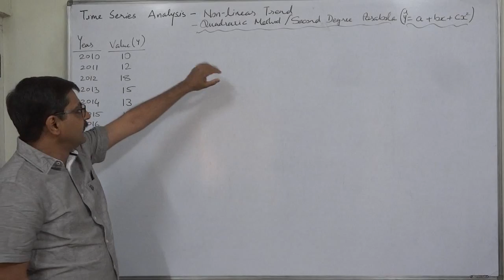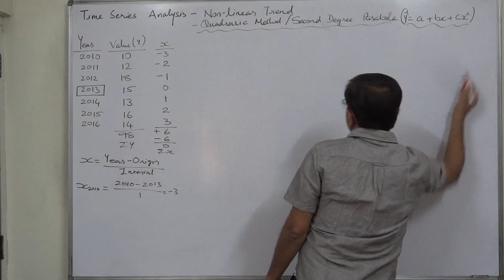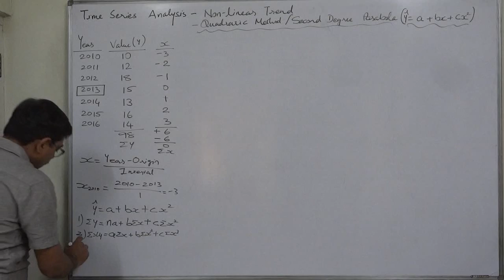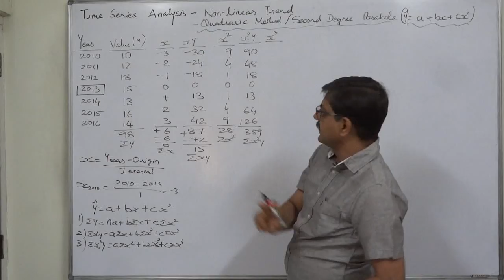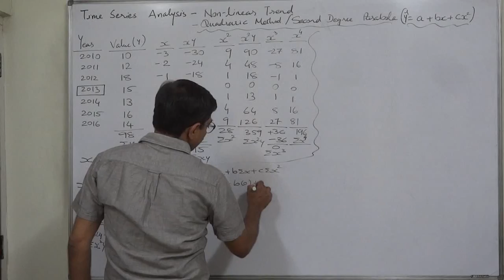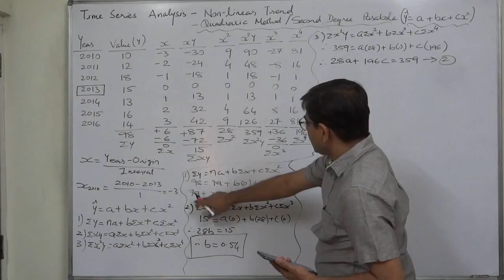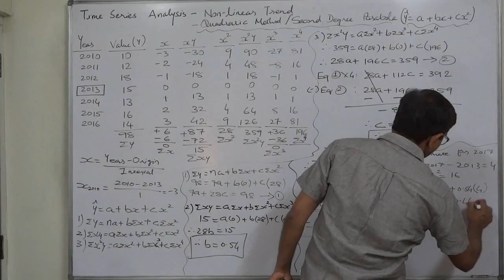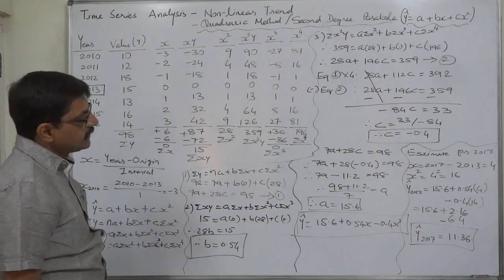Time Series - 5 Method Least Squares - Non-linear Trend - Second Degree Parabola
Definitions
“A time series may be defined as a sequence of values of same variable corresponding to successive points in time.” – W. Z. Hersch

“A time series may be defined as a sequence of repeated measurement of a variable made periodically through time.” – Cecil H. Mayers

Analysis of Time Series
“The main object of analyzing time series is to understand, interpret and evaluate changes in economic phenomena in the hope of more correctly anticipating the course of future events.” – Hersch

A time series is a dynamic distribution, which reveals a good deal of variations over time. Statistical methods are, therefore, required to analyze various types of movements in a time series. There may be cyclical variations in general business activity and there may be short duration seasonal variations. There are also some accidental and random variables. The primary purpose of the analysis of time series is to discover and measure all such types of variations, which characterize a time series.

Time series analysis means analyzing the historical patterns of the variable that have occurred in past as a means of predicting the future value of the variable. It helps to identify and explain the following:
(i) Any regular or systematic variation in the series of data which is due to seasonality- the ‘seasonal’
(ii) Cyclical patterns.
(iii) Trends in the data.
(iv) Growth rates of these trends.

This method can be useful when no major environmental changes are expected and it does highlight seasonal variations in sales and consumer demand. However, time series analysis is limited when organizations face volatile environments.
Components of Time series –
The time series are classified into four basic types of variations which are analyzed below:
T = Trend
S = Seasonal variations
C = Cyclic variations
I = Irregular fluctuations.

This composite series is symbolized by the following general terms: O = T x S x C x I
Where
O = Original data
T = Trend
S = Seasonal variations
C = Cyclic variations
I = Irregular components.
This Multiplicative model is to be used when S, C, and I are given in percentages.  If, however, their true (absolute) values are known the model takes the additive form i.e., O=T+C+S+I.

Algebraic Method For Finding Trend (Method of curve fitting by the principle of Least Squares)

Fitting of Non-linear Trend
Second Degree parabola / Quadratic Method

Standard Equation
y = a + bx + cx^2

The following three normal equations are used for estimating 'a', 'b' and 'C'.

Normal Equations
(i) Σy = na + bΣx + cΣx^2
(ii) Σxy = nΣx + bΣx2 + cΣx^3
(iii) Σx^2y = aΣx^2 + bΣx^3 + cΣx^4

Case
Fit a parabolic curve of second degree to the following data:
Year 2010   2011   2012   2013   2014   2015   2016
Value 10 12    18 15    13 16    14